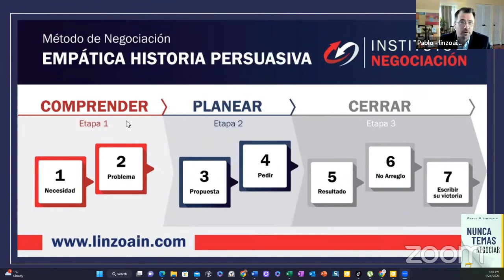Consultora Por Marketing Más Ético Y Consciente - Laura Tuero García (Spain)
Laura Tuero García Consultora por un marketing más ético y consciente | Activista de SaveTheMarketing | Voluntaria en The Festival Of Consciousness | Mentora en Fundación Youth Business Spain | Persona humana y mamá

👉🏻 El destacado experto internacional en negociación, Pablo M. Linzoain, muestra  Laura Tuero García